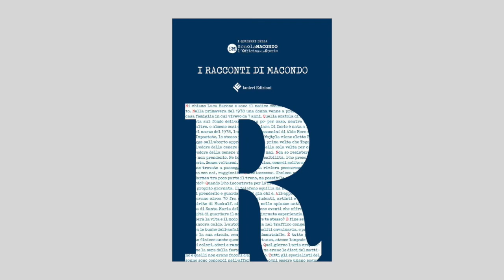Irene Speziale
Alcuni passi del nuovo racconto di Irene Speziale "Danni collaterali" letti da Stefania Antonucci.Se foste interessati alla lettura completa, cliccate sul link qui di seguito